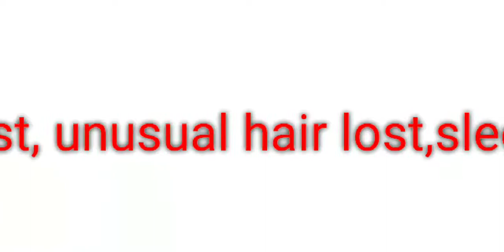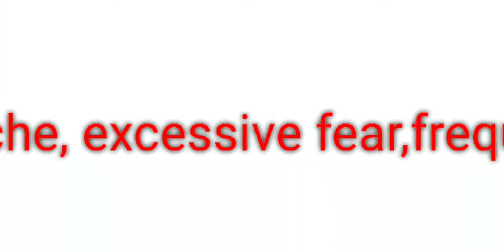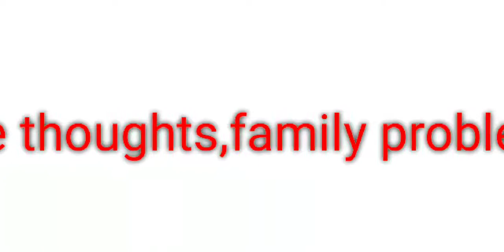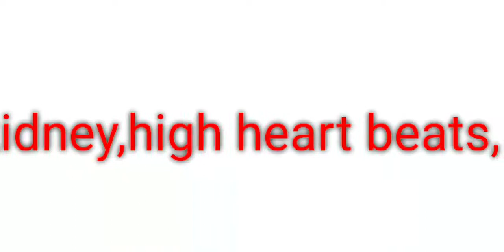black magic symptoms sign mantra wazifa islam english islamic speech jinn sihr ruqyah treatment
islam english islamic speech sihr sign symptoms black magic problem remove vomit eaten stomach sidr senna leaves hasad prophet hadees allah quran dua surah ayatul kursi amana rasul asmaul husna fathiha falaq yaseen evil eye speech about shirk call burn stubborn jinn hidden mantra salafi mujahid thouheed quraan surah baqara ruqyah shariah verses water quranic treatment problems and solutions tips tricks voodoo doll kala jadu curses spells tawees talisman wazifa specialist tib rasool medicine zakir naik mufti menk